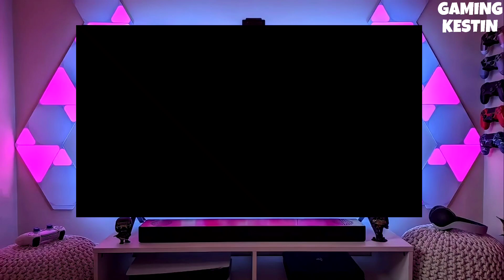PS4 9.03/10.50/10.71/11.00/11.02 Jailbreak with GoldHEN |How to jailbreak PS4 11.02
PS4 Jailbreak 9.03/10.01/10.50/10.71/11.00/11.02
PS4 9.03/11.00 Jailbreak
PS4 9.03/10.50/10.71/11.00 Jailbreak